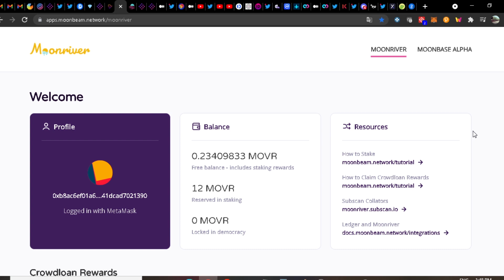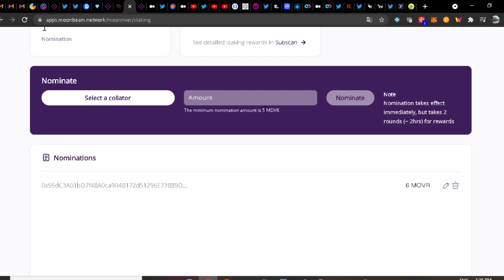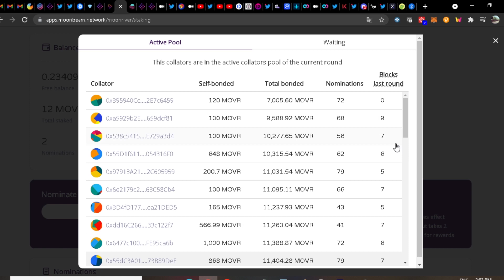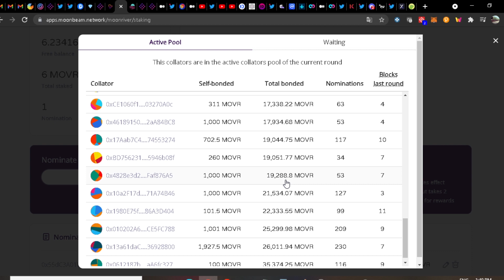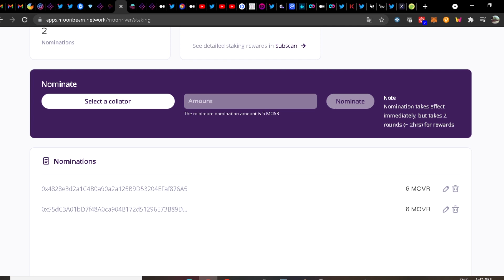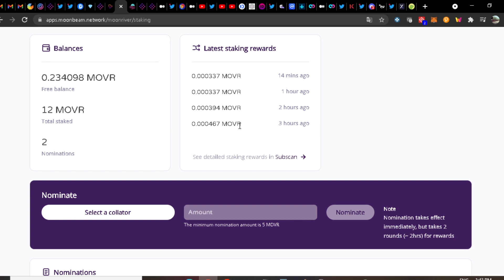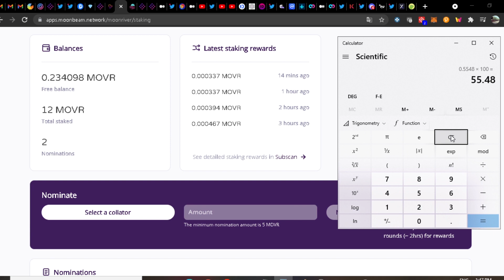Como hacer staking de moonriver // es rentable? // como escoger un validador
✅Puente de la red de Ethereum a la red de Centrifuge

0:00 Intro - staking de moonriver
1:31 Como agregar la red de moonriver al metamask
1:58 Como hacer staking de moonriver?
2:46 Escoger un validador en moonriver
5:02 Como retirar el staking o aumentar el staking de moonriver
5:50 Como monitorear las recompensas del staking de moonriver
6:30 Cual es la rentabilidad de hacer staking de moonriver

No tienes wallet para criptomonedas?